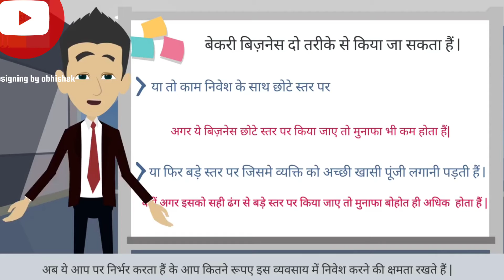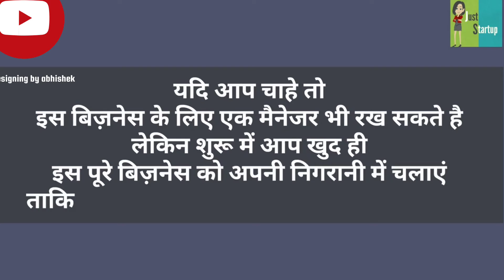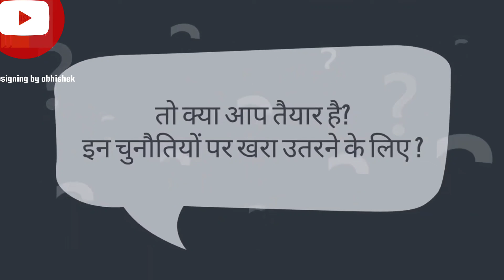bakery business plan सुरू से लास्ट तक पुरी जानकारीbekery cake making#idea#startup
How do I start a bakery shop?
How do I start a business plan for a small bakery?
Do bakeries make money?
bakery business kaise start kare?
cake making